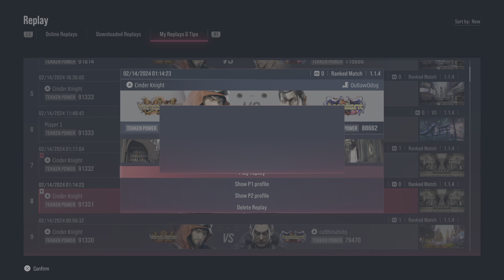Cinder knight Shaheen Vs Joker Dragunov